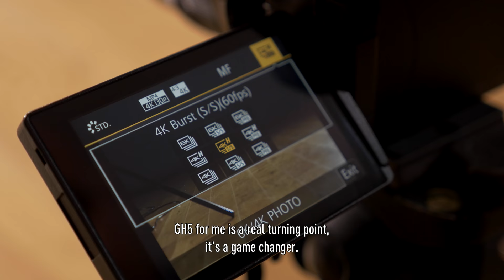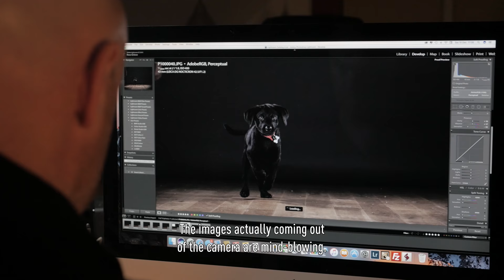Pembrokeshire | von Ross Grieve | LUMIX GH5 Systemkamera | Panasonic Inspiration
Der in Neuseeland geborene Ross Grieve entwickelte seine Leidenschaft für die Fotografie vor über 20 Jahren in Neuseeland. Seitdem reist er um die Welt, erweitert sein Fotografie-Know-how und lernt noch immer dazu.
Der bereits mit Auszeichnungen gewürdigte Stil von Ross Grieve hat zu einer weltweiten Nachfrage seiner Arbeiten geführt, beispielsweise von Kunden wie dem Waldorf Astoria, RSA und Panasonic. Er hat in Schottland, England, Wales und Marokko gelehrt und stellt Kollegen sein Wissen im Rahmen der Fachmessen „The Photography Show“ und „The Societies’ London Photographic Convention“ zur Verfügung. Er ist einer der Pioniere der 4K-Fotografie.